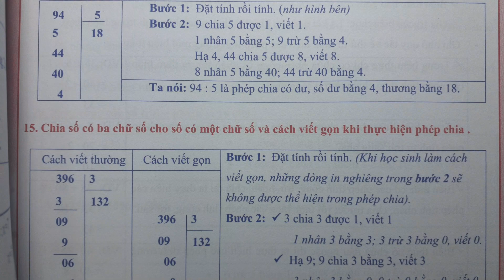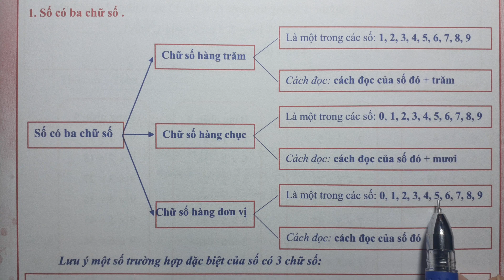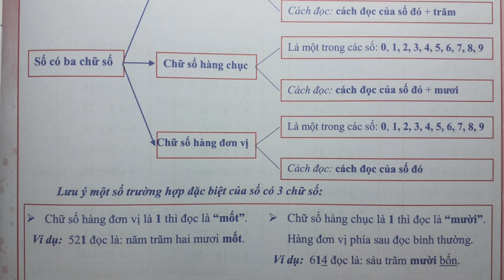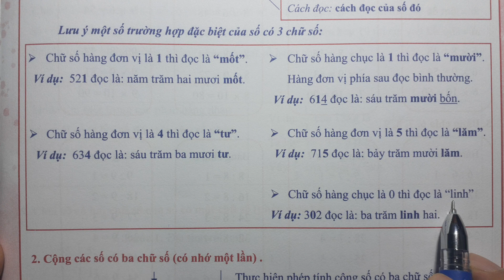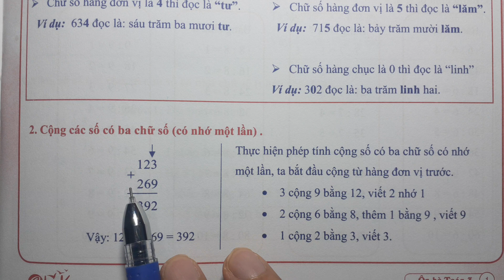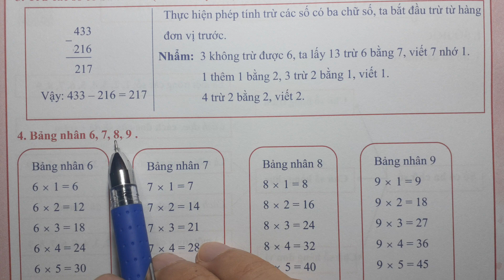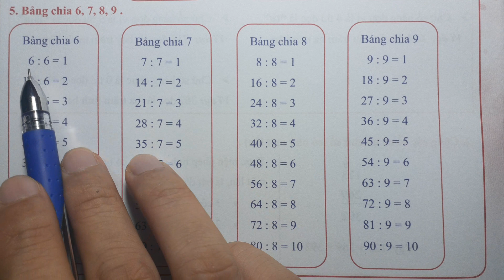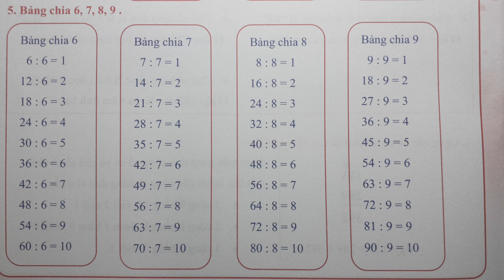ÔN HÈ TOÁN LỚP 3 LÊN LỚP 4 - Trang 1 - SỐ CÓ 3 CHỮ SỐ CỘNG CÁC SỐ CÓ 3 CHỮ SỐ CÓ NHỚ 1 LẦN BẢNG NHÂN